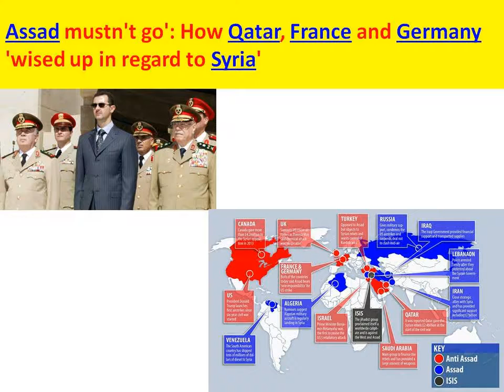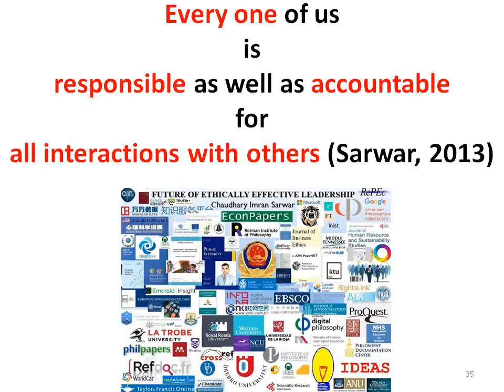G20 Hamburg 2017: Syria crisis initial solution found: Russia, EU, USA about Syria, Ukraine